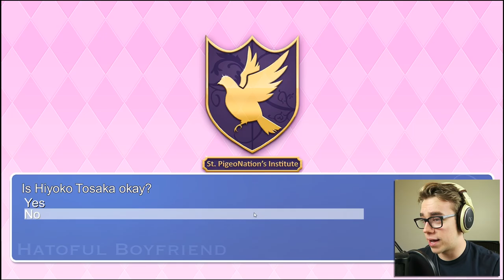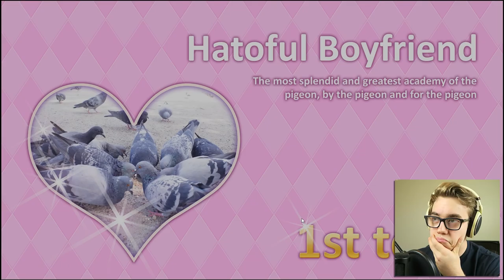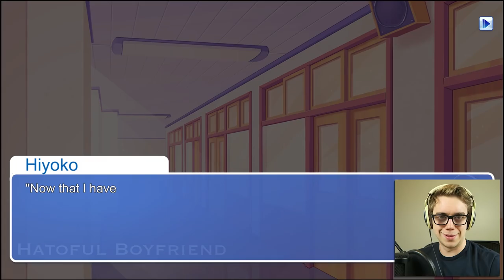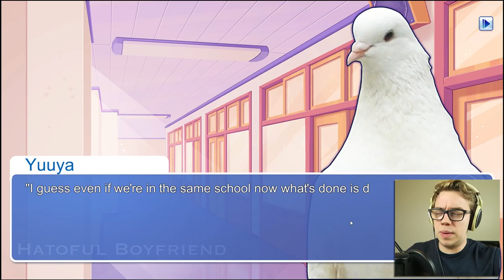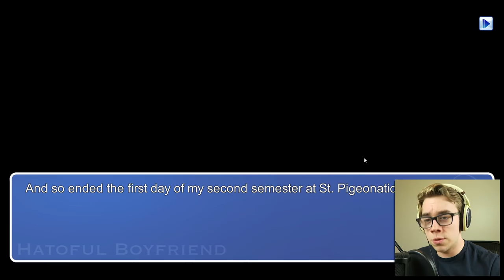PIGEON DATING SIMULATOR!? | Hatoful Boyfriend Gameplay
If you want another episode, we need 10,000 likes to continue the series! Did you enjoy it enough to reach such a goal!? - Hatoful Boyfriend is set in the distant future where our Pigeon overlords have taken over and control most of the world, and humans and pigeons are trying to find peace with each other. I play a human girl surrounded by pigeons, and must find love!